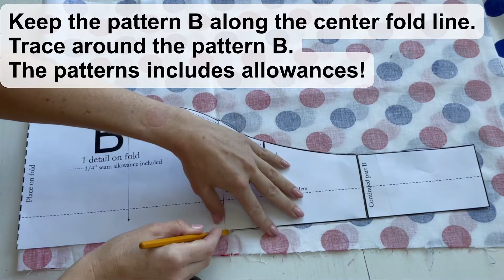Scrub cap sewing instructions